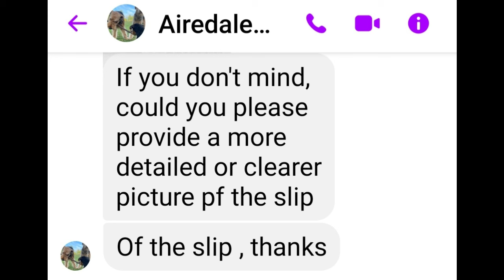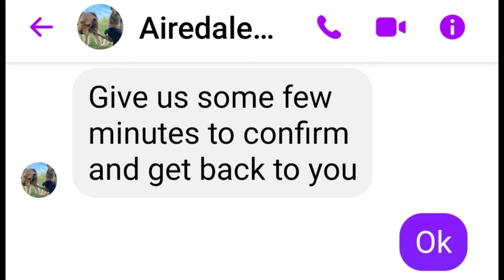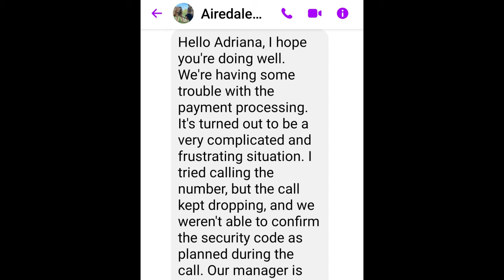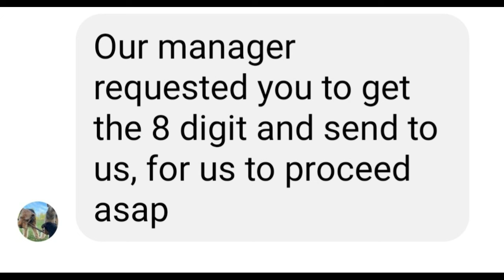Pet Scam , The Payment , Part 2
Many thanks to @scammingthescammers for the MG tool

I went to the MG outlet to make the payment...well...it seems ,something went wrong.